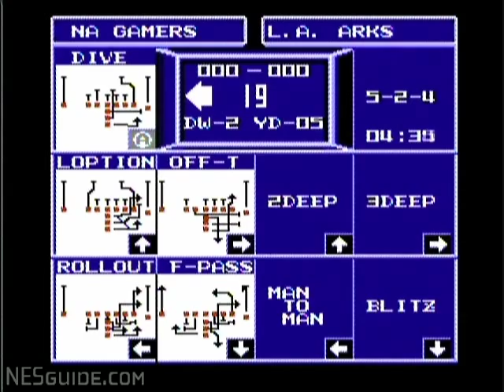Mike Ditka's Big Play Football - NES Gameplay